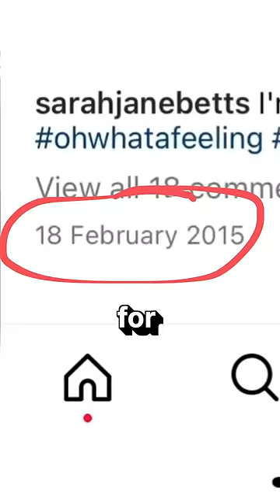He Made Me Jealous 🥺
was so jealous i bought a car 🚗

My Ex Made Me Jealous 😭